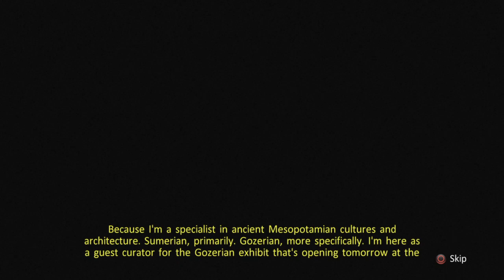What Do You Mean Choose?!/Ghostbusters: The Video Game Remastered (Part 2)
Turning a 5 Star Hotel into a 5 Slime Hotel.